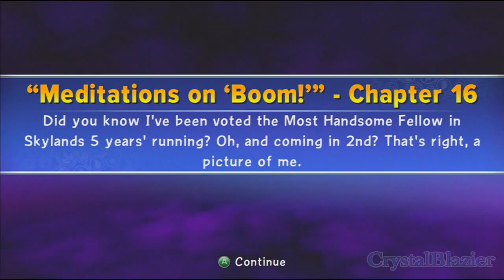Skylanders: Trap Team - Blind Playthrough (Part 16 - The Golden Desert)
We go to the treacherous Golden Desert to find the lair of the Golden Queen.
Villains to capture - Bone Chompy and Grave Clobber